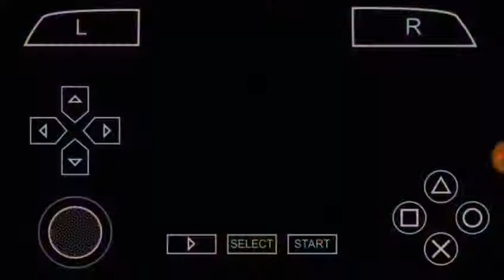Cara Mengalahkan Yuki Izayoi Menggunakan Starter Deck Part 2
Yu-Gi-Oh Duel Card TG6